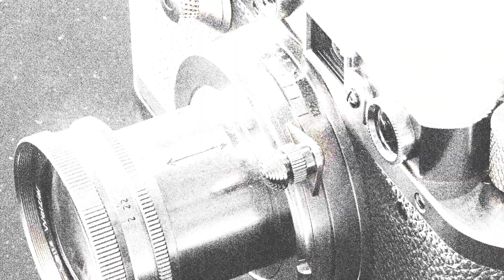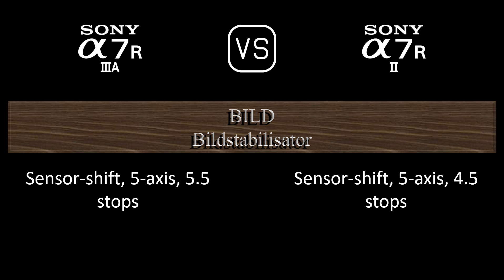Sony A7R IIIA vs. Sony A7R II: Ein Vergleich der technischen Daten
Dieses Video gibt einen Überblick über die Sony A7R IIIA und die Sony A7R II in einem parallelen Technikdatenvergleich (comparison of specifications). Vielen Dank fürs Zuschauen.

00:25 EINFÜHRUNG
00:33 KAMERAGEHÄUSE
00:40 BILDSENSOR
01:01 BILD
01:16 OPTIK & FOKUS
01:40 BILDSCHIRM
01:58 SUCHER
02:13 FOTOGRAFISCHE FUNKTIONEN
03:06 VIDEOGRAFISCHE FUNKTIONEN
03:20 SPEICHERUNG
03:24 KONNEKTIVITÄT
03:49 ALLGEMEINE ANGABEN
04:07 SONSTIGE FUNKTIONEN